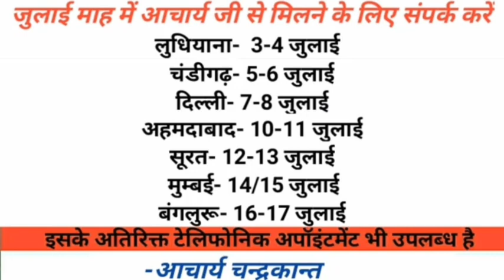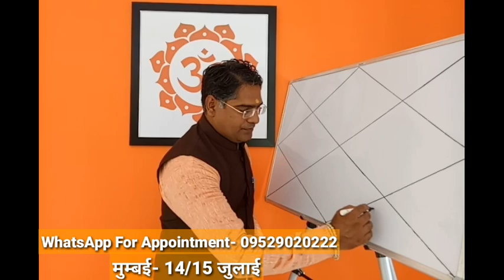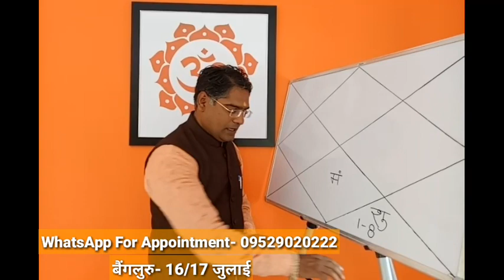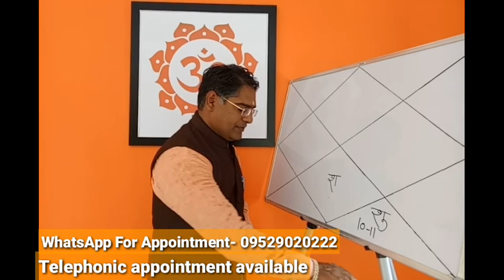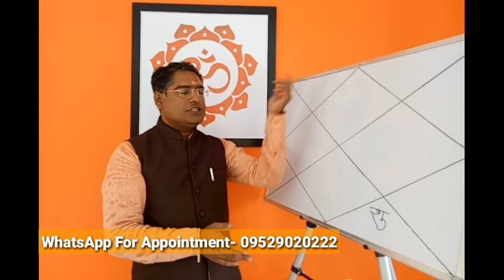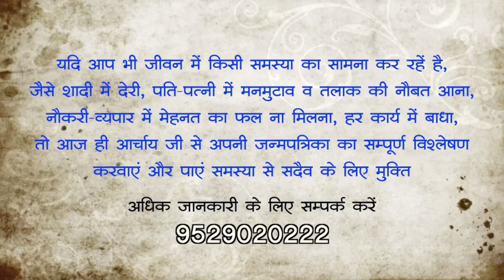Kundli milan for marriage | Janam kundli milan for marriage | Acharya Chandrakant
Kundli milan for marriage.
Janam kundli milan for marriage.

Acharya chandrakant